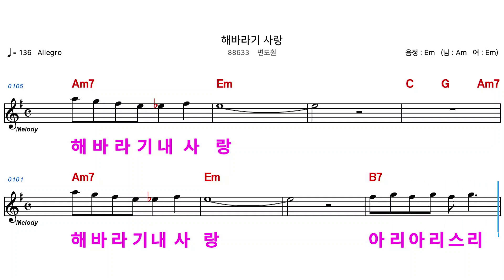(MR) 88633 해바라기사랑 - 변도훤